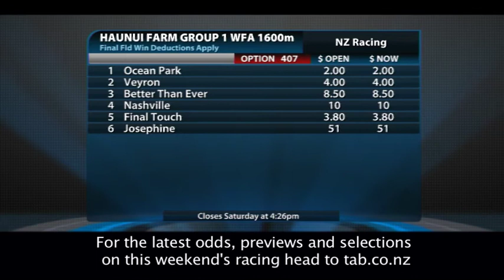From the Bookies Desk: Group 1 Haunui Farm WFA Classic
Thad Taylor previews this weekend's NZ Group 1, which features the return of Cox Plate winner Ocean Park.